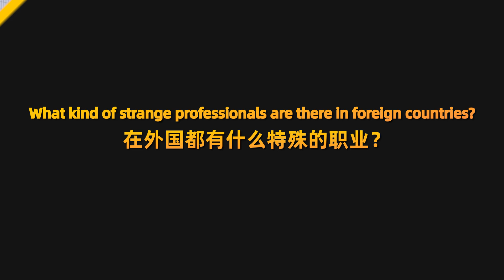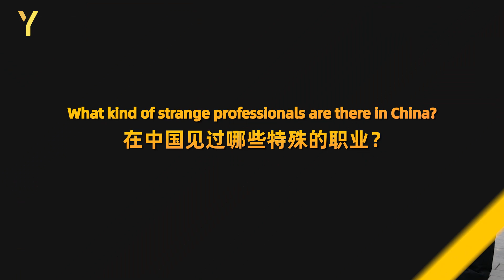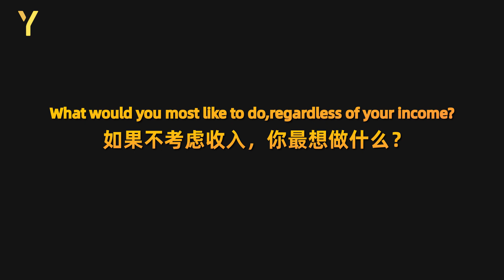The Weirdest Jobs in China!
We took on the streets of Beijing to ask foreigners living there what are some of the weirdest jobs they they have seen in China! The answers are hilarious!